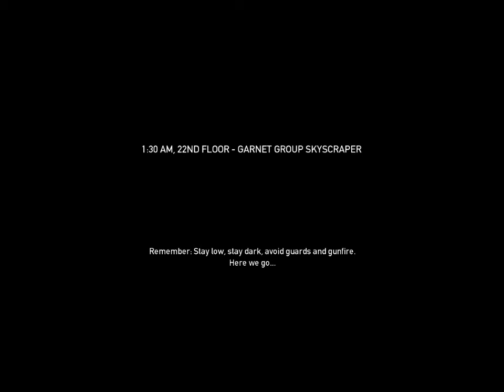The Three DerpMigoes Play: Payday Episode 1: Tractor Internet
We all play Payday the Heist and...well yeah, it goes "well."